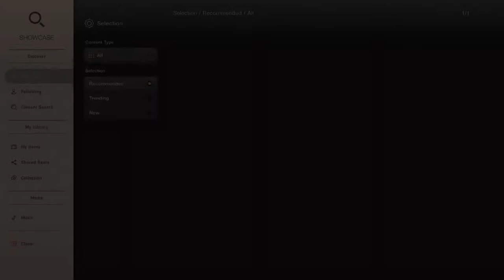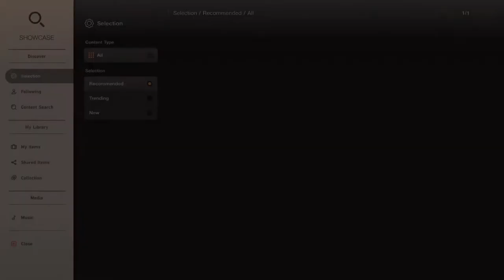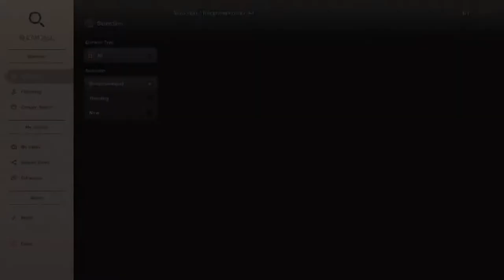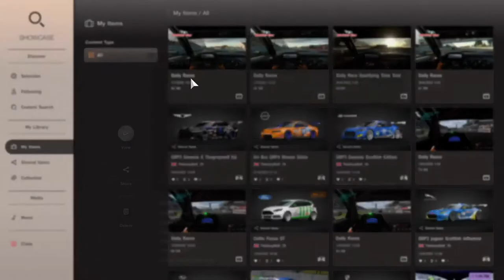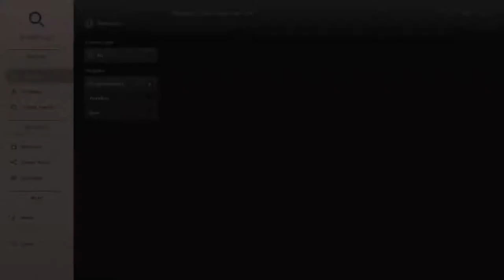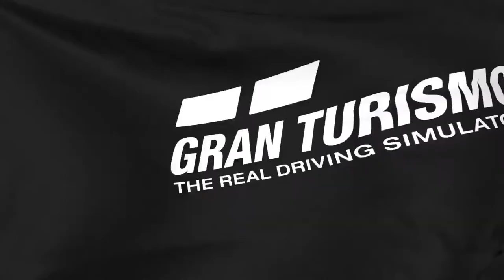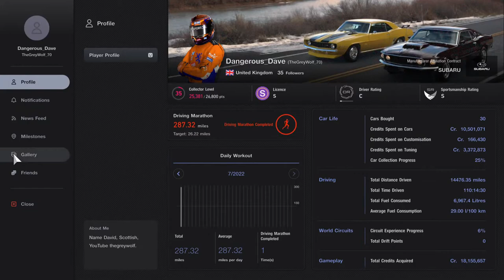GT7 Race C, Watkins Glen. Can we improve